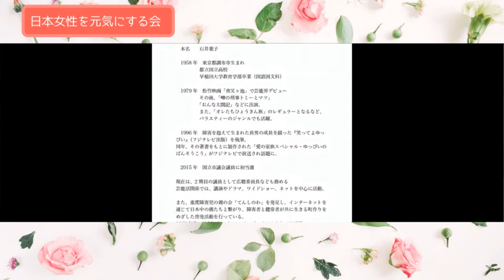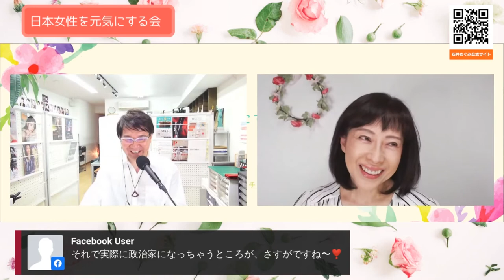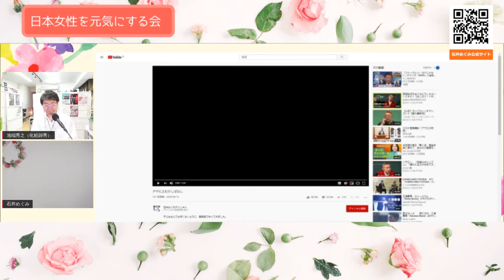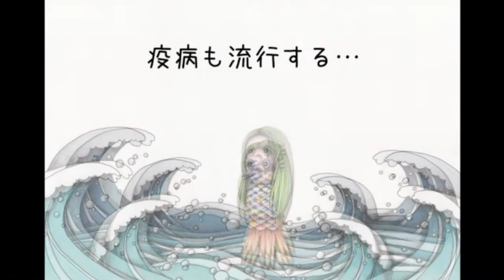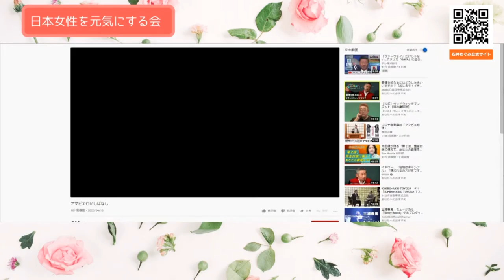日本女性を元気にする会 第５回ゲスト 石井めぐみさん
2020年、日本人女性を元気にする会　2020/7/7スタート！
第５回目放送は、女優＆国立市議会議員の石井めぐみさん。